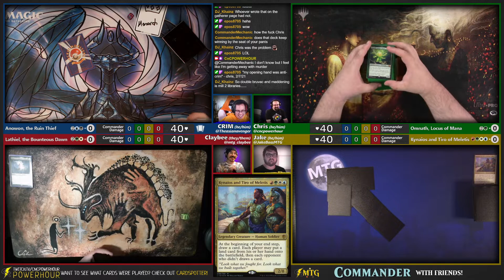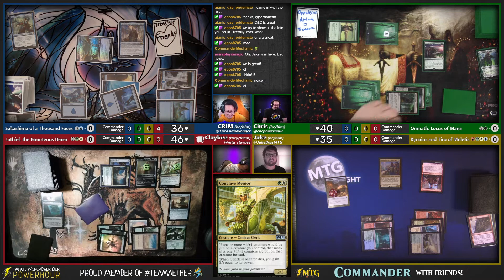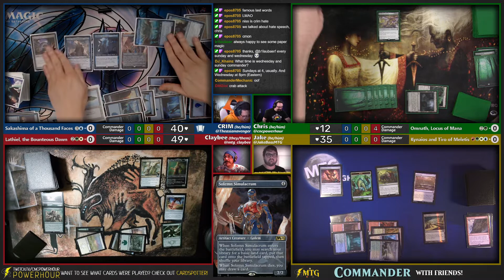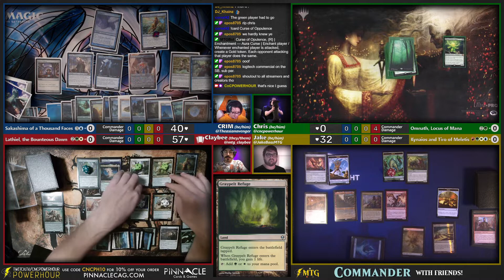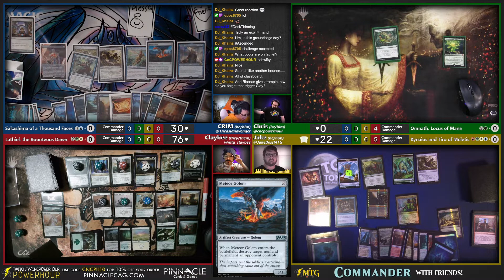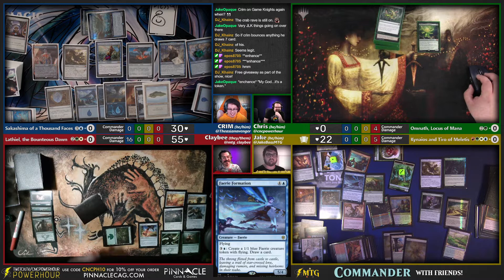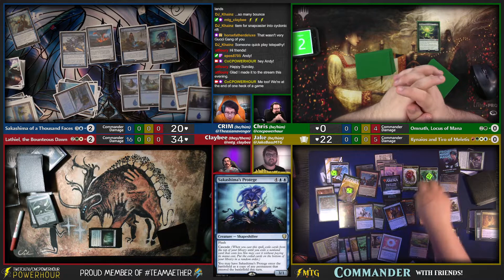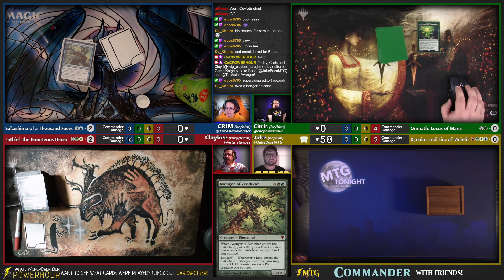Commander - Sakashima vs Omnath vs Kynaios and Tiro vs Lathiel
This was the second of two games from one of our Sunday streams. We were joined by The Asian Avenger and Jake Boss, one of the editors for Game Knights

Crim plays an Sakashima of a Thousand Faces with no partner, Chris plays his Omnath, Locus of Mana (featuring Crim's favorite card of all time: Nissa, Who Shakes the World), Jake plays a neat Kynaios and Tiro of Meletis deck that has a hidden Commander, and Clay plays their Lathiel, the Bounteous Dawn (and has a surprising amount of time to practice their sequencing).

This game was a blast, and I didn't even get to play for most of it! Such neat decks and interactions with everyone. Jake and Crim are both great guests and produce all sorts of content so you should be sure to check them out!